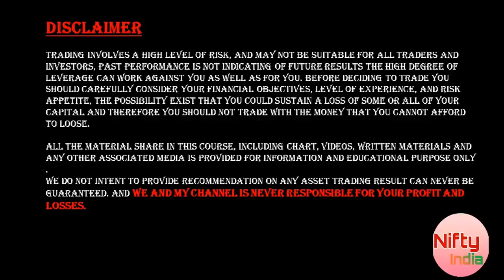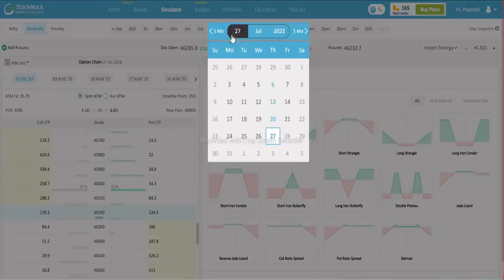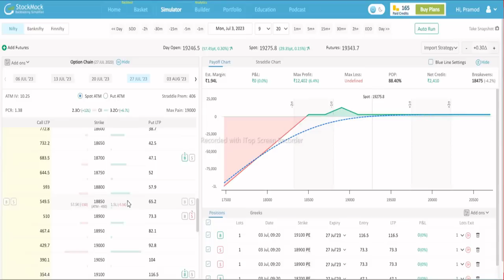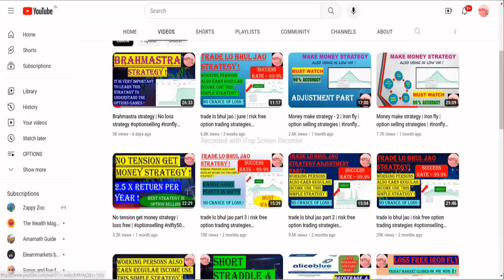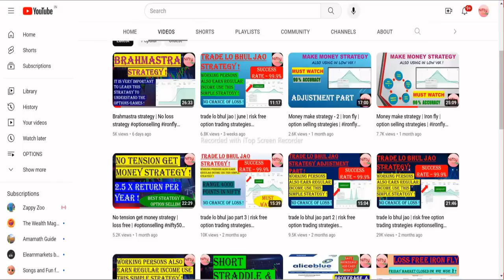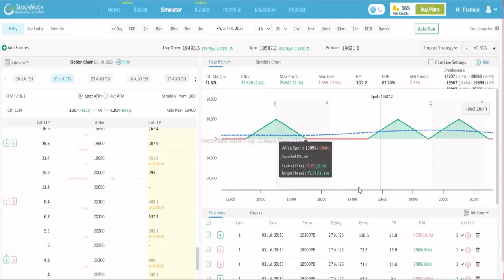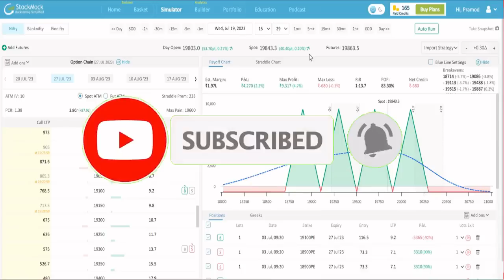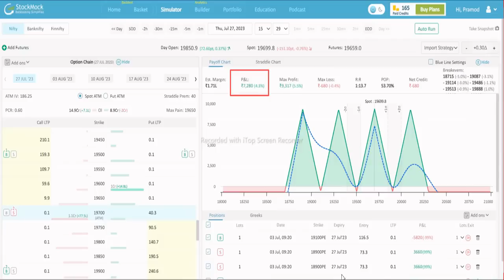trade lo bhul jao | july | loss free option trading strategies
iron fly adjustment
nifty india
Iron fly
IRONFLY
IRON FLY
iron fly with trend
nifty
option selling
bank nifty
inflation economic
zero loss option strategy
p r sundar latest
elearnmarket

pr sundar